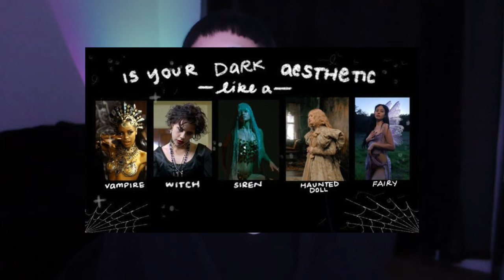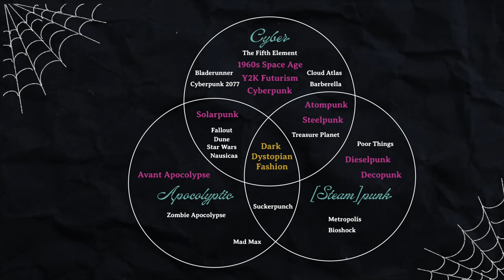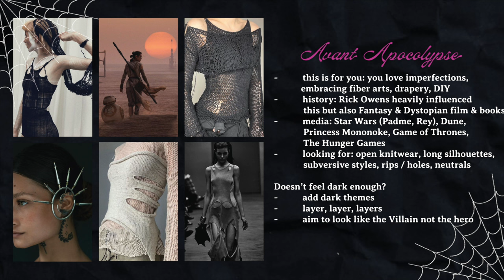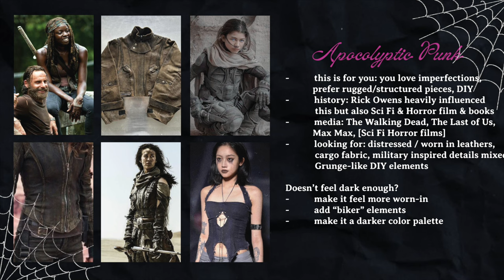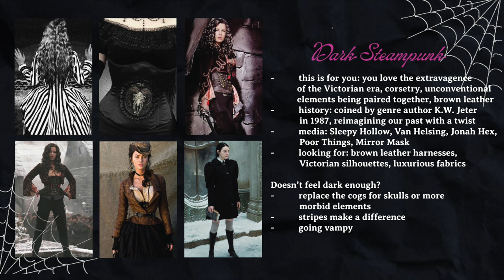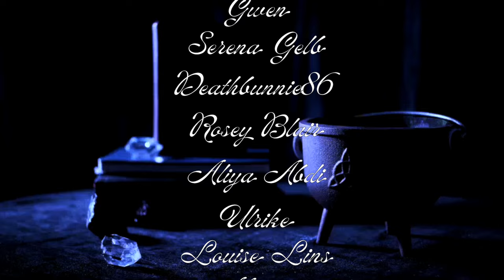Dark Dystopian Styles: Cyberpunk, Avant Apocalyptic, Steampunk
00:41 The Three Pillars of Dark Aesthetics
01:20 Intro to Cyber, Apocalyptic, Steampunk
02:14 Dark Cyber Styles
03:12 1960s Space Age Fashion
05:50 Cyberpunk & Cyber Y2K
07:57 Apocalyptic Styles
09:50 Avant Apocalypse
12:13 Apocalyptic Punk
14:08 Steampunk vs Dieselpunk
15:35 Dark Steampunk
16:56 Dark Dieselpunk